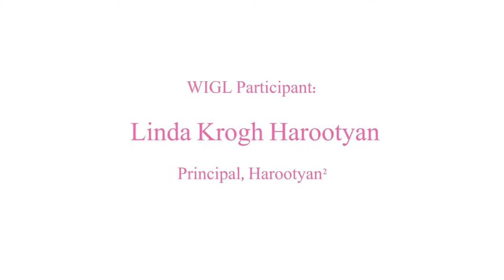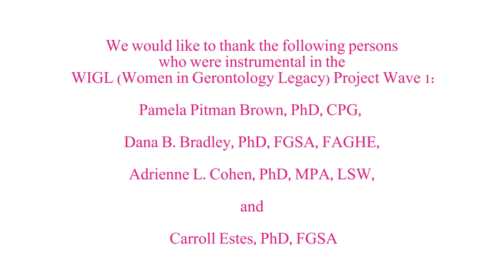WIGL Project: Linda Harootyan, Interviewed by Stephanie Tonn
Linda Harootyan was interviewed at the American Society on Aging Conference (Chicago) in 2015.

CITE VIDEO:
Brown, P. [Women In Gerontology Legacy Project]. (2016, June). ."WIGL Project: Linda Harootyan, Interviewed by Stephanie Tonn" [Video File].